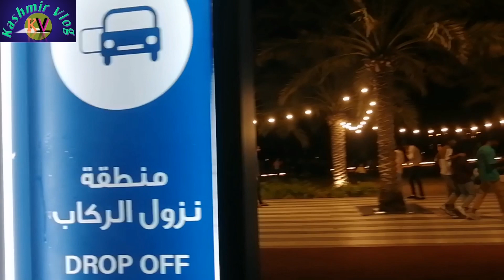My First vlog in 2023 | Apny Friends k sath vlog | kashmir inn vlogs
My First vlog in 2023 😇 Apny Sb Friends k sath vlog || kashmir inn vlogs
Kashmir inn Vlogs,
UAE khorfakkan city,
happy New year
Happy new year celebration
vlogs
vlog
New year vlog
family vlog
vlog video